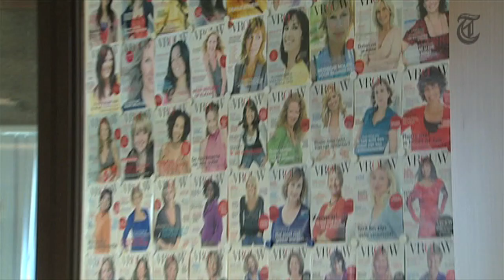Inge de Bruijn over een zongebruind lijf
59% van de vrouwen voelt zich slanker met een zongebruind lijf. In werkelijkheid lijkt iemand met een bruin tintje zo'n 3,5 kilo lichter.